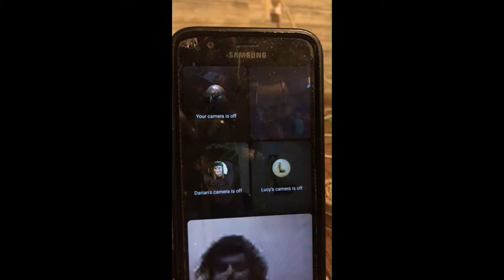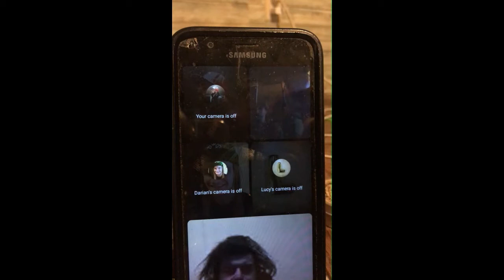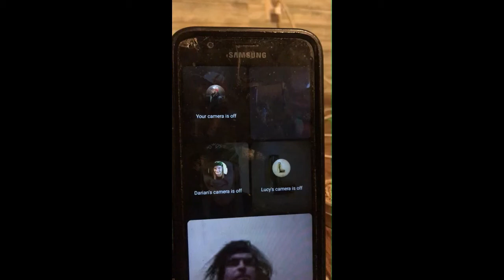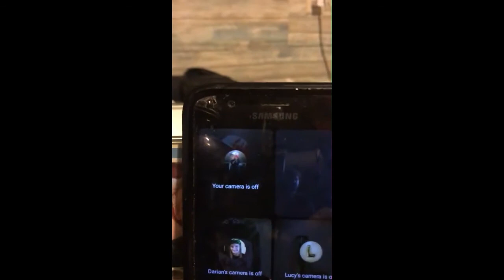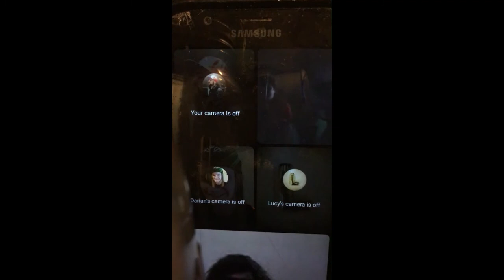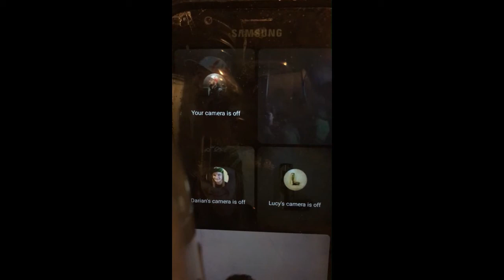BOI Family Chat - Blood over intent - The Saturn Moon Matrix Explained (Part 4)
144,000 Blood Over Intent Family are Satan's Sealed Elect Bringing Forth Heaven on Earth for the Benefit of All to release all from bondage. Wake Up and get blood thick. Leviticus 17:11 The Power is in the Blood.

With Lucy Lemonsss, I worship my blood brothers and sisters goddess,' Da Smokey God., Darian Martin, And THE MERLYN OF AVALON